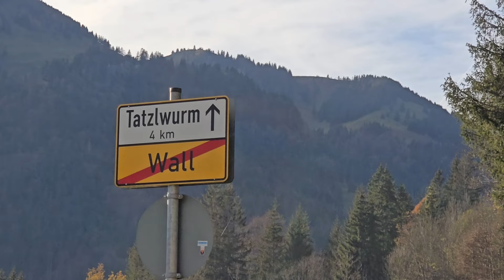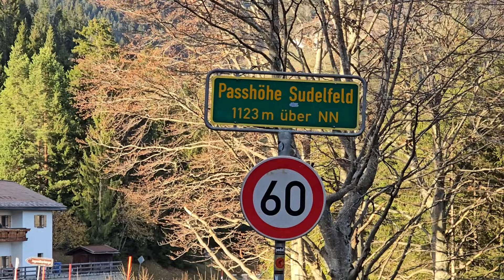😎 Motorrad Wintersaison 2024/25 Eröffnungsfahrt 🏍...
DerMotorradfahrerRoberto: Berichte, Infos, Impressionen rund ums Motorrad und Bikerkultur.
Mit einer absolut tollen Ausfahrt eröffnete ich am 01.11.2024 die Motorrad Wintersaison 2024/25
Wo andere aufhören zu fahren beginnt für den "Motorradfahrer Roberto" die Zweite Saison!
2:00 Haag in Oberbayern
4:08 Wasserburg am Inn
6:06
6:33 Chiemsee bei Seebruck
8:33 Blick auf die Südseite der Kampenwand
9:09 Walchsee / Österreich
10:23 Blick ins Inntal und auf
11:15 Biker am Sudelfeld
13:09 Bayrischzell und der Wendelstein
14:13 Abendstimmung über Haag in Oberbayern

Das Motorrad:
BMW F 650 GS
Baujahr 2001
1 Zylinder Viertakt
Leistung: 50 PS / 37 KW
Drehmoment 60 Nm bei 4.800 min
Antrieb: Kette
Höchstgeschwindigkeit: 166 km/h
Beschleunigung: 0-100 km/h 5,7 sec.
Gewicht vollgetankt 193 kg
Sitzhöhe: 780 mm.
Federweg vorn 170 mm. Hinten 165 mm.
Radstand: 1.479  mm.
Räder Bereifung:
Vorne: 19 Zoll
Hinten 17 Zoll
Tankinhalt: 17,3 L.
Km Stand: 116.000 km